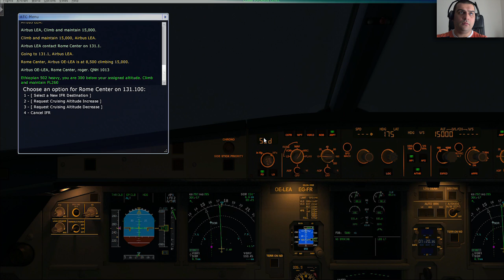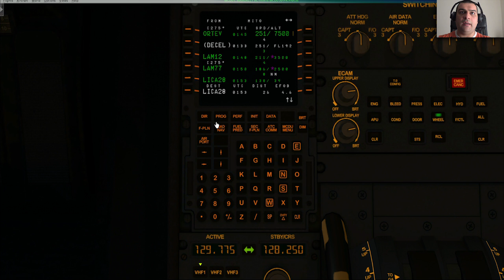Microsoft Flight Simulator X: Steam Edition #04 LIRN-LICA Parte 2 w/FaceCam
Atterraggio ILS con autopilota a LICA...